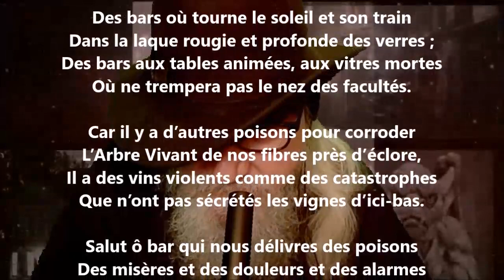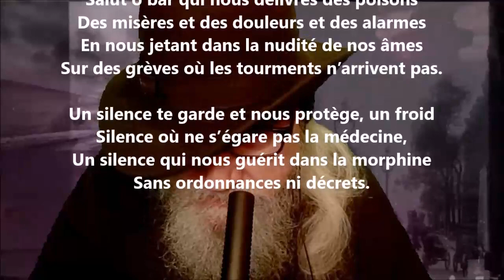Le bar - Antonin Artaud lu par Yvon Jean